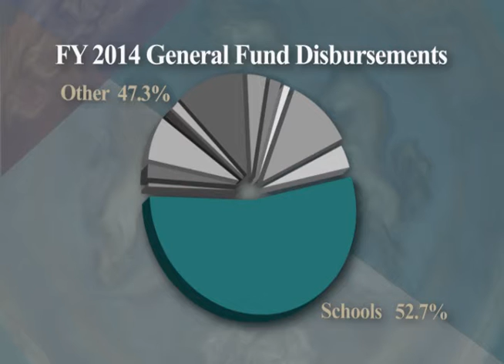2014budgetPIECHARTfinal2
_ Obtain Illustrator File from the client of the pie chart depicting all budgetary items and their relative ‘slice of the pie,’ titles, fonts, percentages. Change colors to match producer’s program requirements.
_Import Illustrator File as vector layers into After Effects and align them as the pie chart assembled. Recreate fonts and titles with lighting, shadows, edging, etc. Time out movements out and in of many of the pieces with the narration so the piece, the font and the percentage arrive and build at the correct time.
_Create graphs depicting yearly statistics justifying budgetary items, for example, Crime Per Capita. Create 3-D solids, select color and effects augmentation in keeping with theme of program selected by the producer. Turn the 3-D solids in 3-D space so that they align as parallel objects. Mask the solids so that the draw in as they are mentioned in the narration and dissolve or draw in the fonts and numerical values as mentioned in the narration.
_ Create a background from ideas presented by the producer.  In this case a powerpoint template was the original inspiration. The triangle red shapes are blended with greens and coppers to create a look very different from the powerpoint. A high resolution of the copper version of the Fairfax County Seal was used as a background element and then morphed almost beyond recognition as something like crumpled foil using CC Vector Blur, and then changed over time by key framing the effect.
_ Approximately a dozen or more slates were made for this program, each depicting another area of the budget. All needed to be able to stand on the screen together so there would be no ‘jumping’ between them as they changed from one to the other. They all had to be contiguous in every way, color, timing, sizing and placement of fonts, effects complementary, etc.
_ These graphs and charts were rendered out and assembled into one movie and then added to a television screen behind the Chairwoman of the Fairfax County Board of Supervisors during her Annual Budgetary Address.